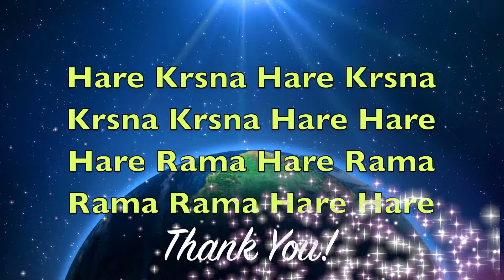"I Have a Dream" Series - #08 Jeevika Rajeev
This is the 8th video of the "I Hava a Dream" series. This is by Jeevika Rajeev.